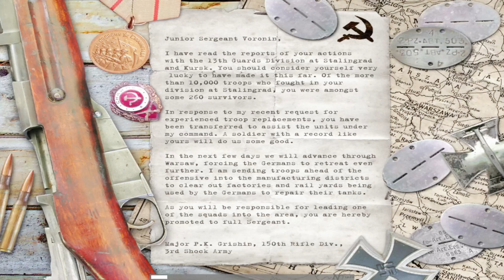TANKS DDESTROY || CALL OF DUTY GAME PLAY #15